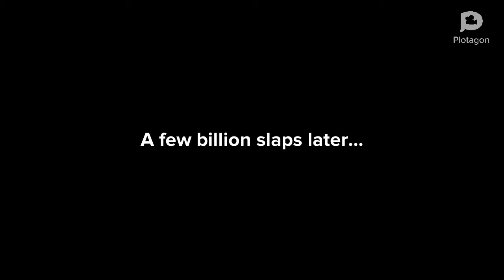The Real Life Announcer Dies (FINALE)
In this, Walter and the Real Life Announcer finish this once and for all.